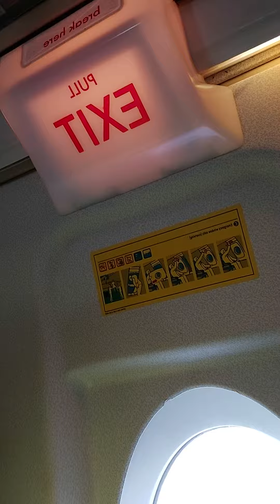Inside the Flight to work Emergency Window seat good leg room